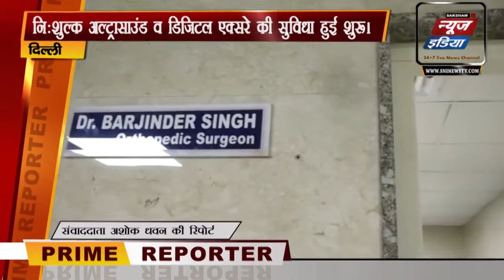Delhi | बंग्ला साहिब गुरुद्वारे में 50 रुपये एमआरआई निःशुल्क अल्ट्रासाउंड व डिजिटल एक्सरे SNI news